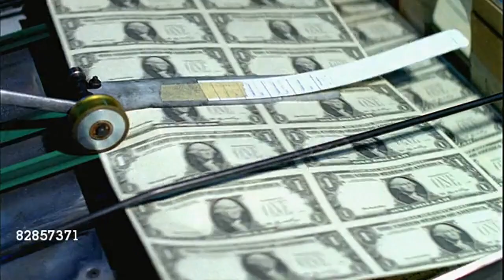What is Pre IPO. ما هو ما قبل الاكتتاب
ما هو ما قبل الاكتتاب. كيف يمكن لأي شخص أن يستثمر؟